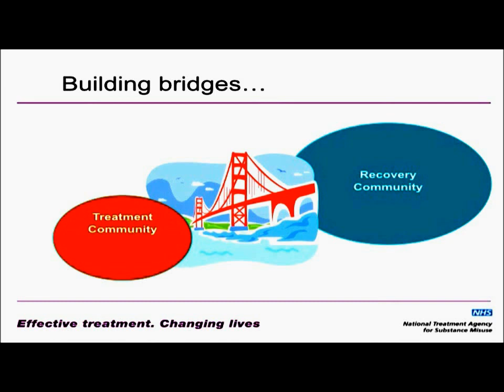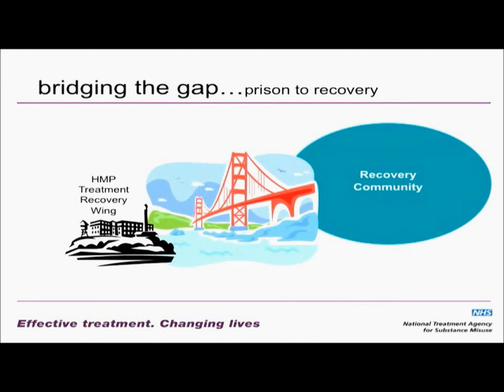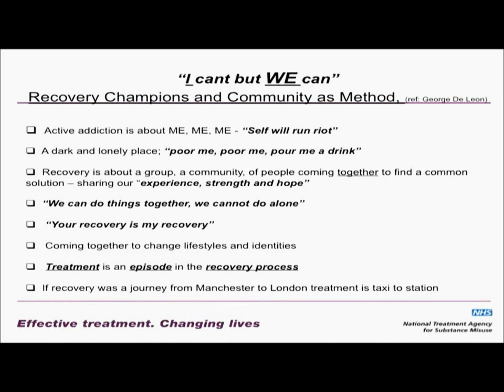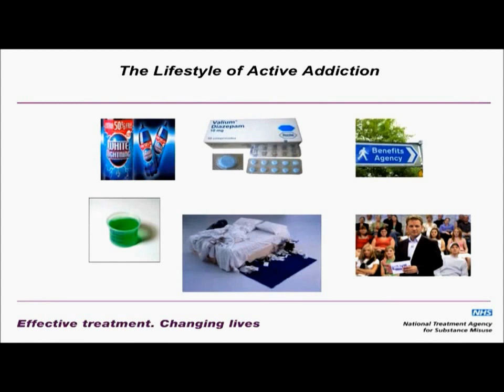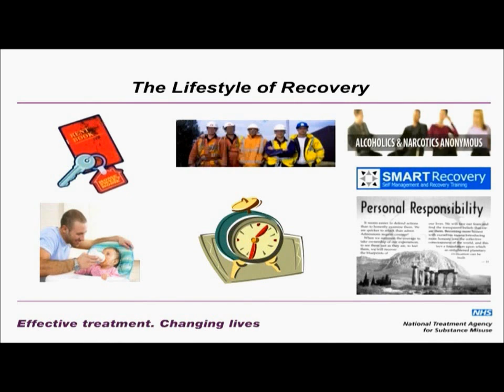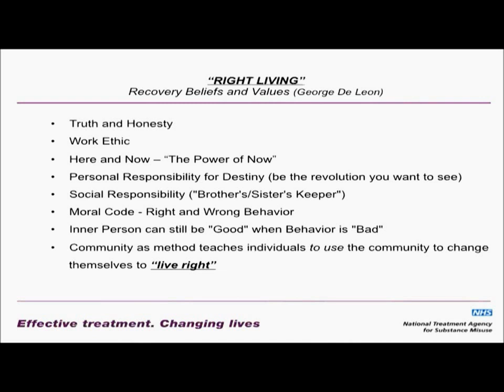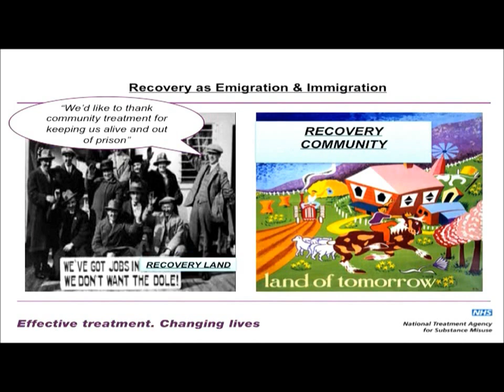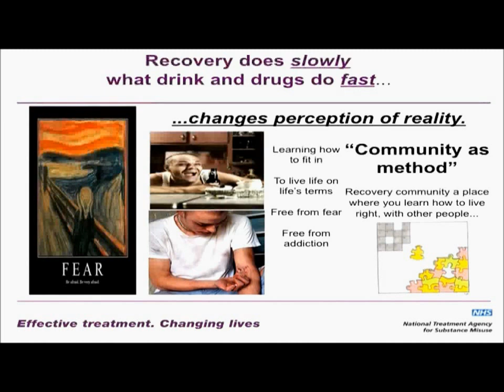Mark Gilman NTA Part 2.wmv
Part 2 of conference presentation.